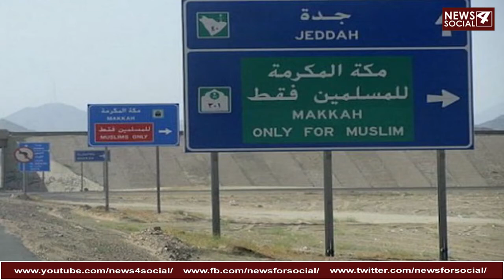मक्का मदीना में गैर मुस्लिम का जाना क्यों मना हैं| Why are Non-Muslims not allowed in Makkah Madina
Makkah Madina is a very large and culinary pilgrimage site for the Muslims of the whole world. Every Muslim community considers itself very lucky to revolve around the holy Kaaba in Mecca.